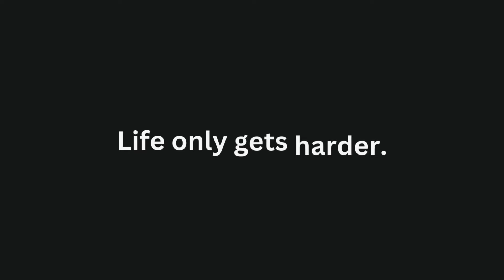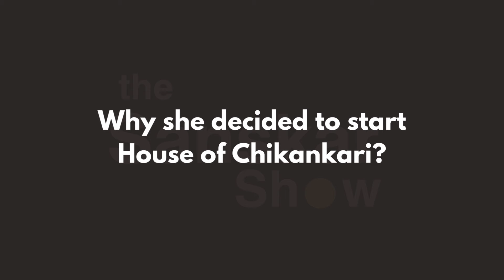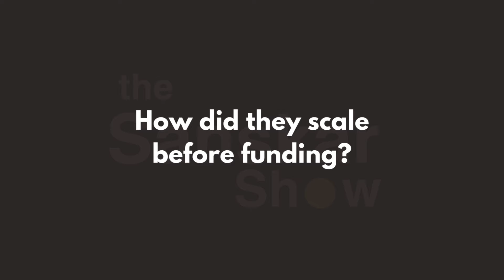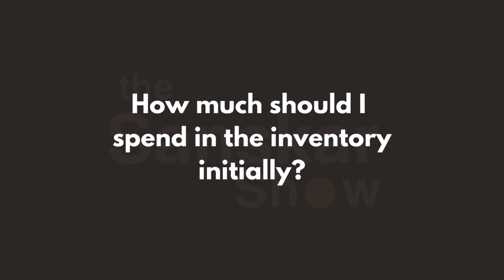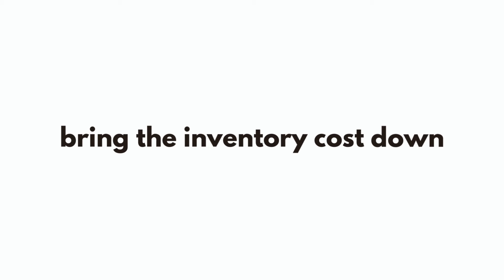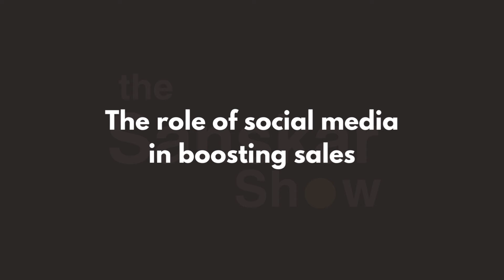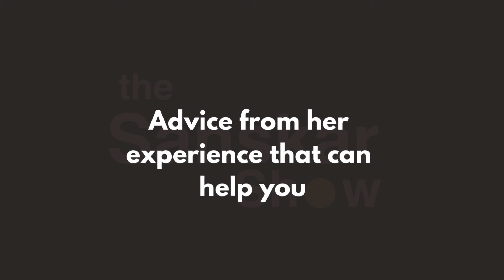How This Shark Tank Startup Made ₹20 Crores in 1 Year | Sanskar Goyal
In this video, I am in conversation with Shark Tank company founder Aakriti Rawal. Aakriti is the founder of House of Chikankari. In this podcast we talked about how you can use Instagram to build a loyal community of customers and how you can successfully build a Direct to Consumer brand.

0:00 highlights
0:28 intro
1:36 starting selling on Instagram
2:42 why she decided to start
4:47 scaling as a bootstrapped startup
6:57 how you can start a T-shirt business
10:42 serving International customers
12:11 how much to invest initially
13:18 how to compete with other brands
15:37 how her days look like
16:38 difficult part of being a founder
18:18 meetings with Sharks
20:36 best tip: delegate
22:38 role of social media
26:00 golden advice

👑HAVE ANY SUGGESTIONS

If you have any guest recommendations, any niches you want me to cover or any thing to you want to tell me, please leave a comment down below or get in touch with me on Instagram :)

I am Sanskar Goyal - an athlete and introvert podcaster. The goal here is to share the journey of TOP 1% people one podcast at a time.